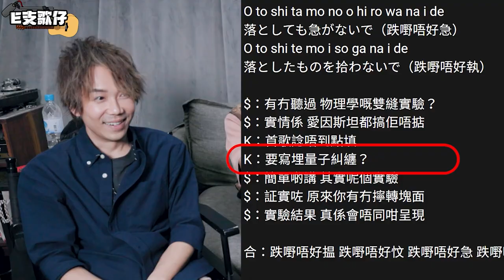【E支歌仔】ToNick轉行做科學家？！量子糾纏關唔關試當真事？！一齊玩音樂IＱ題！ Feat. @Hangjai 今次真係有ToNick！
補充：兩粒電子若然A是向左旋，Ｂ就會反方向向右旋
            但依然完全同步
支持購買不准做